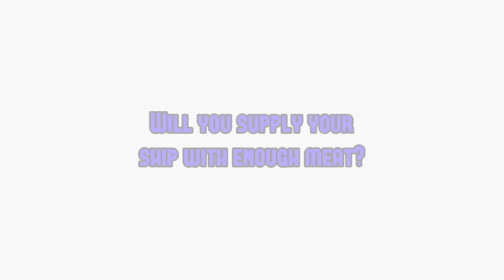Winecraft - Alien Abduction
by lazykarim